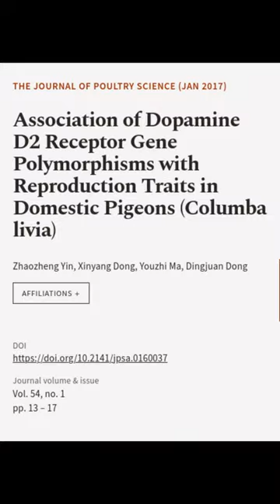Association of Dopamine D2 Receptor Gene Polymorphisms with Reproduction Traits in Do... | RTCL.TV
### Keywords ###

### Article Attribution ###
Title: Association of Dopamine D2 Receptor Gene Polymorphisms with Reproduction Traits in Domestic Pigeons (Columba livia)
Authors: Zhaozheng Yin, Xinyang Dong, Youzhi Ma ,and Dingjuan Dong
Publisher: Japan Poultry Science Association
DOI: 10.2141/jpsa.0160037

### Video Timestamps ###
0:00:00 - Summary
0:00:38 - Title
0:00:44 - End